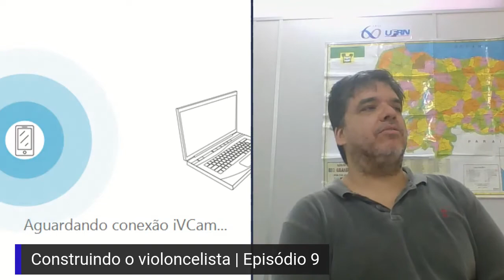Construindo o violoncelista - Episódio IX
Fabio Presgrave, UFRN
Eduardo Swerts, OFMG | UEMG

10 de setembro de 2020, 14h00

Fabio Presgrave
Universidade Federal do Rio Grande do Norte

O violoncelista carioca Fabio Presgrave recebeu seus títulos de Bacharel e Mestre em Performance pela Juilliard School of Music em Nova Iorque, onde estudou com Harvey Shapiro e Joel Krosnick. Apresentou-se como solista junto a Qatar Philharmonic, Orquestra Filarmonica de Rosário (Argentina), Orquestra Sinfônica Brasileira, e com dezenas de orquestras brasileiras. Apresentações recentes incluem recitais de violoncelo solo na Espanha nas cidades de Oviedo e Gijón no Musikhuset de Aarhus na Dinamarca e na Série “Klassik in Moabit” em Berlim. Apresentou-se também com Daniel Guedes e Erika Leroux no Orchestrazentrum de Dortmund e na Série Kamper Konzert onde o jornal RP de Linftort destacou o a “expressividade do som amplo e aveludado do seu violoncelo”

Ministrou Masterclasses em grandes centros de ensino musical, como Sibelius Academy (Finlandia), Royal Academy of Music (Dinamarca), Folkwang Universitat der Kunste (Essen-Alemanha) e Festival Internacional de Campos do Jordão. Tem participado de bancas de Concursos Internacionais de Violoncelo como o David Popper Wettbewerb na Hungria e Suzhou na China.

É Professor da Universidade Federal do Rio Grande do Norte (UFRN) com o cargo de Coordenador do Programa de Pós-Graduação em Música da UFRN e Coordenador de Relações Internacionais da EMUFRN, atua também como professor Colaborador do PPGMUS da USP. Recebeu seu título de Doutor pela UNICAMP, e realizou sua pesquisa Pós-Doutoral na Universidade de Muenster, onde recentemente atuou como professor visitante.

Eduardo Swerts
Orquestra Filarmônica de Minas Gerais
Universidade do Estado de Minas Gerais

O belo-horizontino Eduardo Swerts graduou-se em Violoncelo na Universidade do Estado de Minas Gerais (UEMG) e, na Alemanha, concluiu o Mestrado em Performance, o Artist Diploma e o Kammermusik Studium na Musikhochschule Münster e na Robert Schumann Hochschule Düsseldorf. Membro da Orquestra Filarmônica de Minas Gerais desde 2012, atuou também em outras orquestras na Alemanha e Itália – Festival delle Nazioni –, além da Orquestra das Américas como Primeiro Violoncelo. Venceu o I Concurso de Música de Câmara de Münster com a pianista Risa Adachi, apresentando-se na Grécia, Portugal, Alemanha e Brasil. Como membro do Trio Villani, lançou em 2016 o álbum Três Tons Brasileiros através do selo Natura Musical, projeto de estreia do grupo.

Professor de violoncelo da UEMG, é convidado regular em vários festivais de música no Brasil, além de idealizador e Diretor Artístico do Belo Cello Festival. Lecionou na Staatliche Musikschule des Emslandes e MS Steinfurt, e foi professor assistente na Academia da Musikhochschule Münster. Foi bolsista do KAAD e da Fundação Yehudi Menuhin - Live Music Now. Eduardo é também bacharel em Comunicação Social pela Universidade Federal de Minas Gerais.